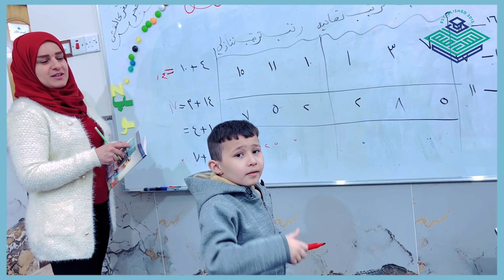امتحانات الشهر الثاني